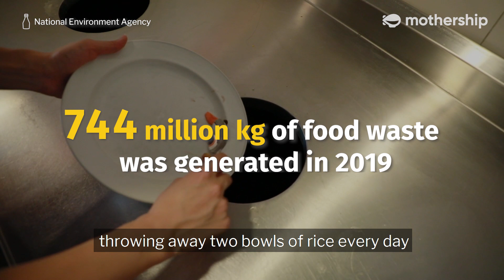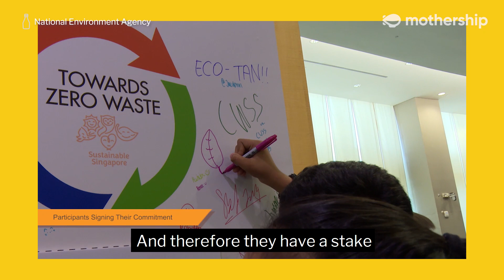Mothership Presents: Zero Waste Essentials Our Minister Can't Live Without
The journey to a zero-waste future begins with each and every one of us.

Mr Masagos Zulkifli, Minister for the Environment and Water Resources shows us some of the daily reusable essentials that have helped him adopt a zero-waste lifestyle.

Video credits: Mothership Singapore